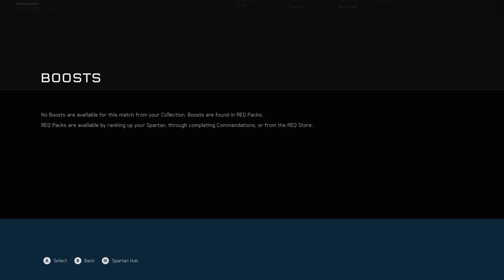Snipes. 3.15.21. 30/50 Followers